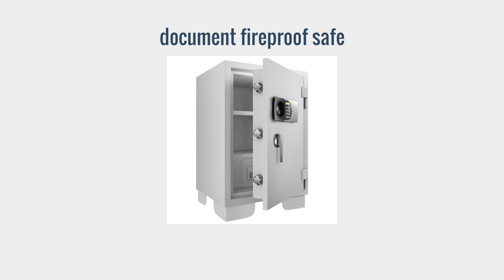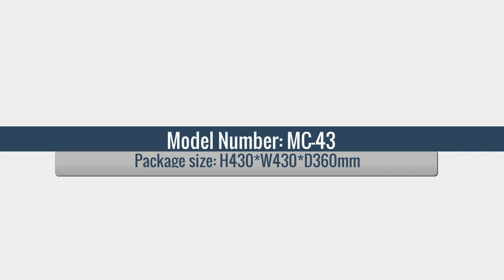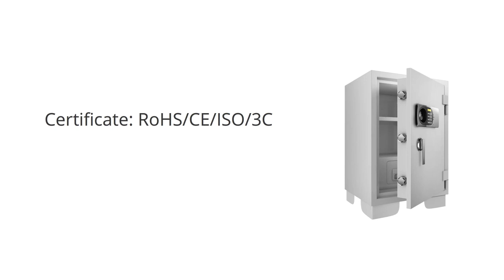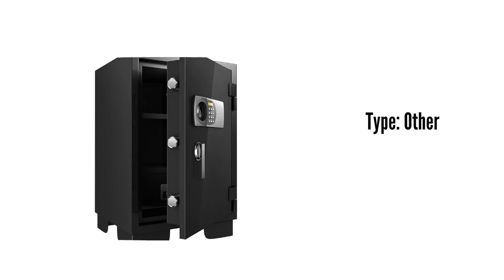Cabinet Document Fireproof Safe Box 2024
Bank deposit secure home office fire box 2 key locks cabinet document fireproof safe